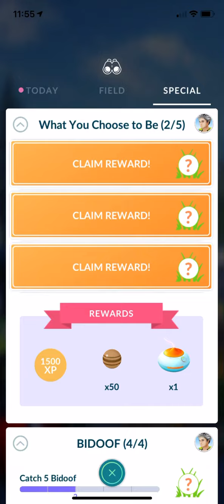Eevee $1 Quest! give you Fire 🔥 Water 💦 and Electric ⚡️ Eevee Pokémon